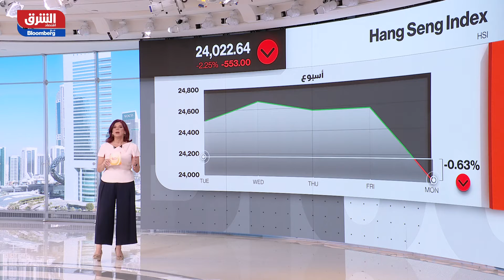تعرف على أبرز الأخبار العالمية في الصباح مع صبا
في هونغ كونغ صباح اليوم تم وقف التداول على أسهم كل من Evergrand Group وEvergrand Property Management الشركة التابعة لها بناء على طلب الشركة للاعلان عن صفقة رئيسية، وفور الاعلان عن وقف التداول هبطت الأسهم في هونغ كونغ وخسر الهانغ سينغ قرابة الـ 500 نقطة بالإضافة إلى تراجع العقود الآجلة الأمريكية بشكل سريع، وفي اليابان أيضا هناك تراجع للأسهم، مع نيل فيومي كيشيدا ثقة مجلس النواب ليصبح رئيس وزراء اليابان، النفط في صباح اليوم عند مستوى ثابت قبل اجتماع أوبك بلس حيث ستجتمع أوبك بلس افتراضيا وسط تصاعد صاروخي في أسعار النفط الخام مع زيادة الطلب العالمي على النفط، وفي تعليق للمتحدث باسم وزارة الخارجية الأمريكي عن تصريحات وزير الخارجية الإيراني الذي اشترط الإفراج عن 10 مليار دولار من أموالها المجمدة لإستئناف محادثات فيينا قال إن أمريكا مستعدة للعودة إلى محادثات فيينا قبل إنقضاء فرصة العودة للاتفاق، وفي عمان تم تخفيض تصنيف اعصار شاهين إلى عاصفة استوائية حسب وكالة الأنباء الرسمية، لنتعرف على أبرز الأخبار العالمية لليوم مع صبا